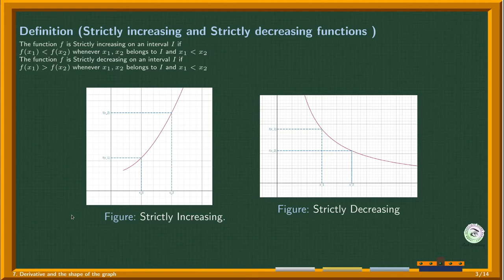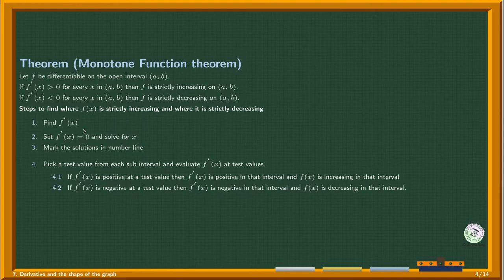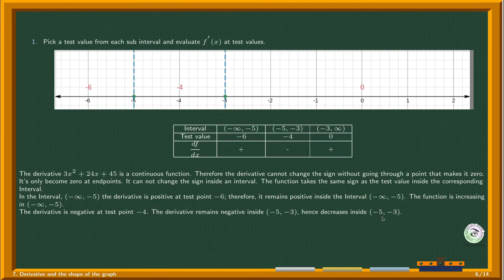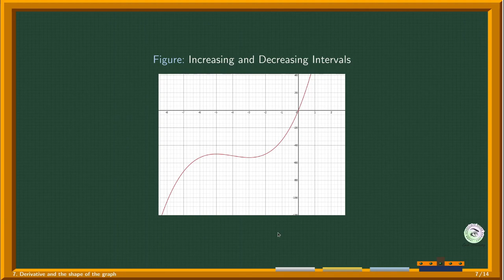Intervals of Increase and Decrease (Sinhala language)